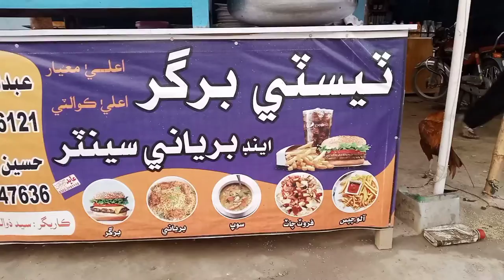My City famous Chicken biryani Zahid visiter# Zahid vlogs